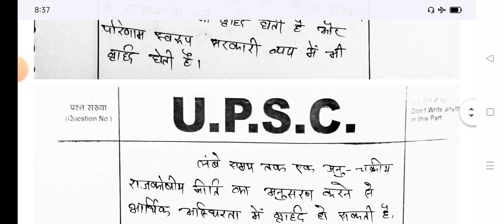Answer writing program for||upsc & statepcs|| Exams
statepcs answer writing program
uppcs answer writing program
upsc answer writing program